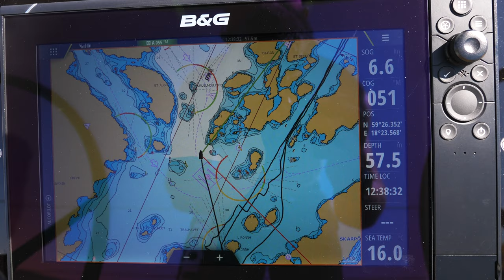EP16 - Mooring practice and our home from home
Incase you are wondering "Blowing out the cobwebs" is a term my father used to use when there was a good wind and a good sail.

In this episode I arrive back from the US a little jetlagged and we start another great weekend on the boat. It started off with some docking practice and we ended up going to Säck. Been there before but sometimes that's ok :) It was cracking sailing weather all the way out and back, got some great drone footage and learnt a few things along the way.

We like to share the experiences and we hope you enjoy watching. Cheers, Chris and Tanja